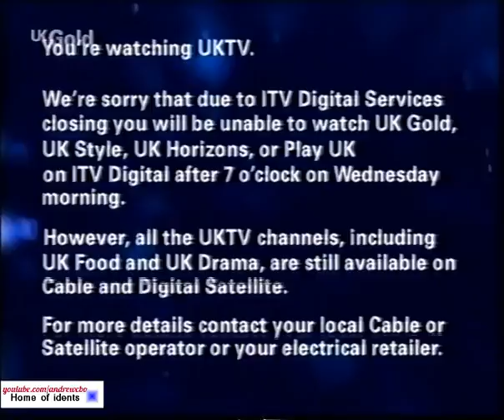ITV digital closing down UK Gold announce no service after 7am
UKTV had this trailer running on their channels in between adverts